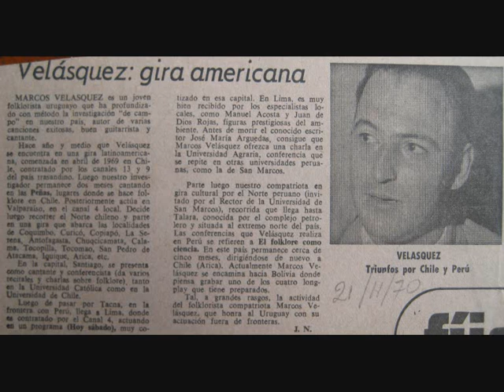Marcos Velasquez - Caña con agua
Vals. Letra de Raúl Velásquez, música de Marcos Velásquez.